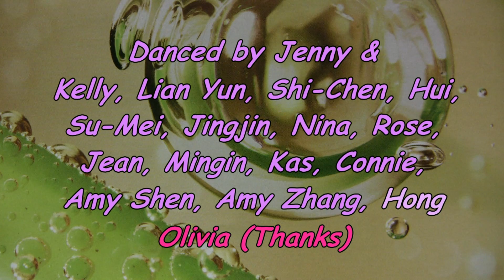O.M.G.! -- Dee, Sala & Tokyo Line Dance Instructors --- Line Dance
Choreographed by: Dee Musk, Kate Sala & The Tokyo Line Dance Instructors
Descriptions: 64 count, 4 wall, Phrased High Intermediate Level.
Plano / Dallas, Texas, USA